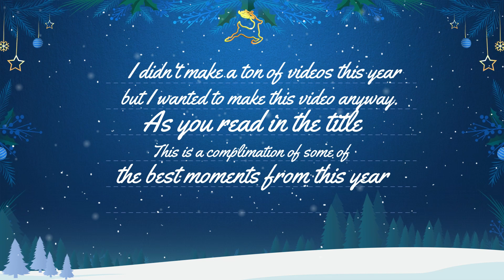Best/Funniest Moments of 2023 (Shmo Studios)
Thank you to everyone who has watched my videos this year and also thank you to everyone who has been in the videos.